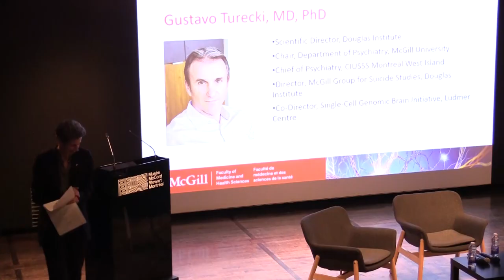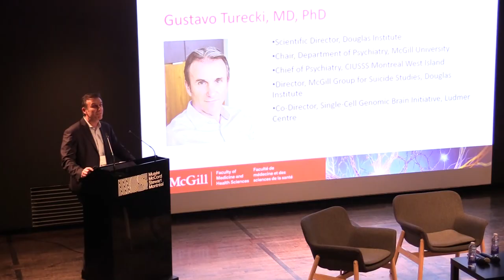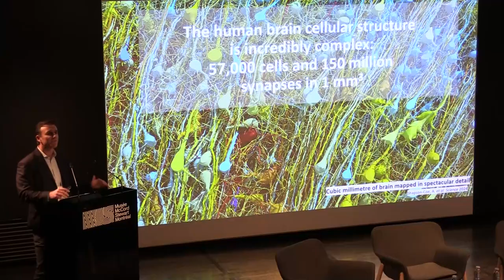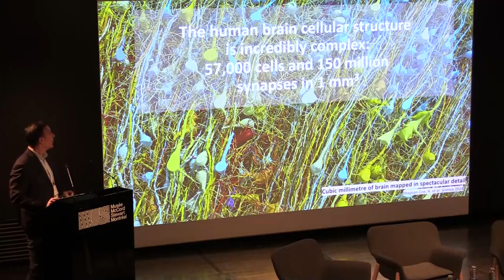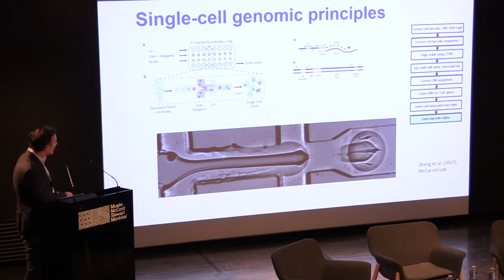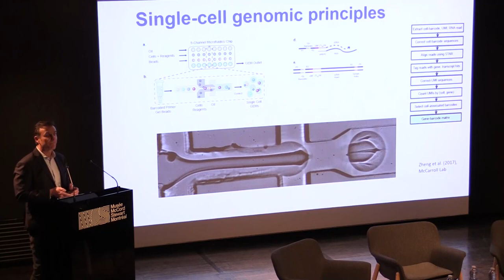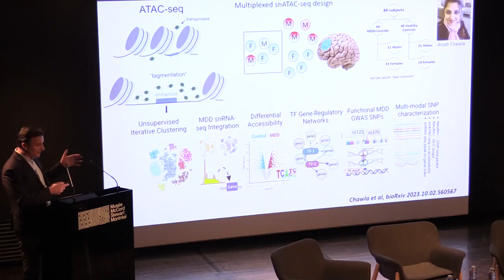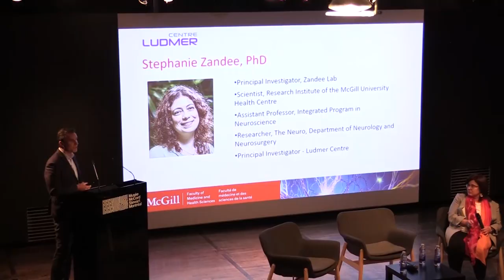A Galaxy Within: Single-Cell Genomics Open a New Frontier to Understanding the Brain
On Thursday, November 14, 2024, the Ludmer Centre for Neuroinformatics & Mental Health and its partners hosted a panel of experts for a discussion about the impact of Single-Cell Genomics to inform brain and mental health research. Hosted by Lesley Fellows, MD, PhD, Vice-President (Health Affairs) and Dean of the McGill Faculty of Medicine and Health Sciences, the session included a presentations by Gustavo Turecki, MD, PhD (the Douglas Mental Health University Institute Research Centre), followed by a discussion with Claudia Kleinman, PhD (the Lady Davis Institute for Medical Research), and Stephanie Zandee, PhD (the Montreal Neurological Institute).

0:00 Introduction by Dr. Lesley Fellows
6:30 Presentation by Dr. Gustavo Turecki,
14:32 Panel discussion on single-cell genomics

Le jeudi 14 novembre 2024, Le Centre Ludmer de neuroinformatique et santé mentale et ses partenaires ont accueilli un panel de spécialistes afin de discuter comment la génomique unicellulaire peut éclairer la recherche sur le cerveau et la santé mentale. Le programme, présenté par Lesley Fellows, M. D. Ph. D., vice-rectrice, Santé et affaires médicales et doyenne de la Faculté de médecine et des sciences de la santé de l’Université McGill, comprenait une présentation par Gustavo Turecki, M.D., Ph. D. (du Centre de recherche de l’Institut universitaire en santé mentale Douglas), suivi d'une discussion avec Claudia Kleinman, Ph. D. (de l’Institut Lady Davis de recherche médicale) et Stephanie Zandee, Ph. D. (de l’Institut-hôpital neurologique de Montréal).

0:00 Introduction par la Dre Lesley Fellows
6:30 Presentation par le Dr Gustavo Turecki,
14:32 Panel sure la génomique unicellulaire